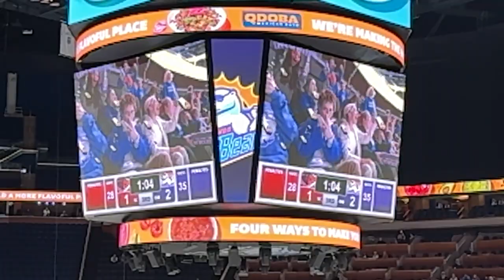Solar Bears Field Trio